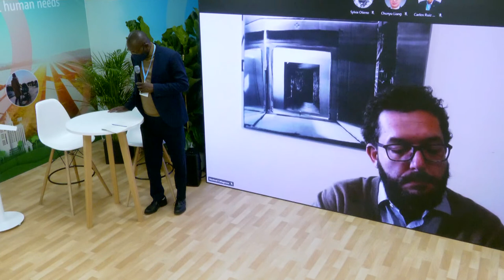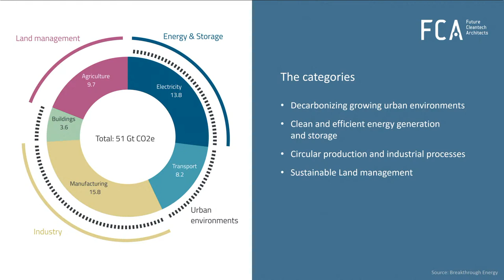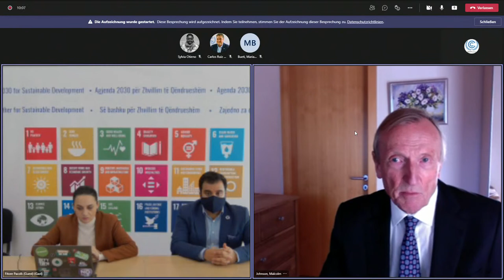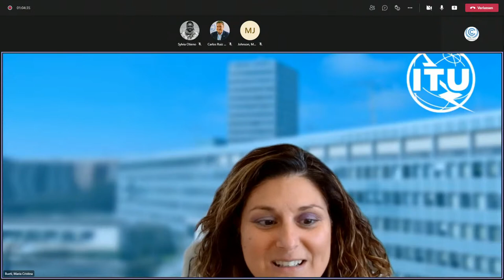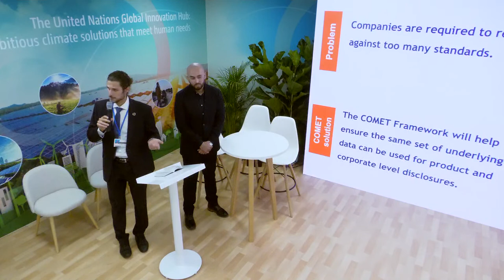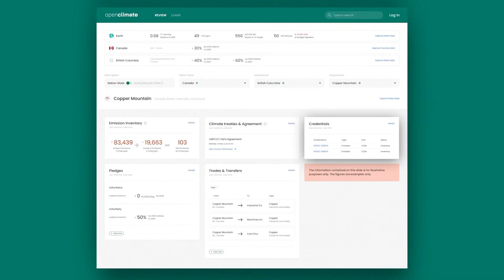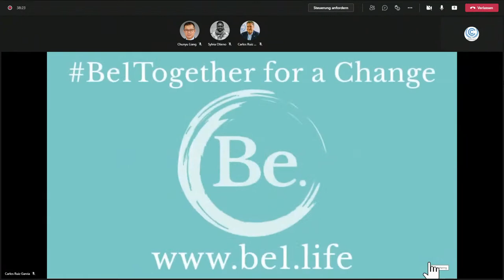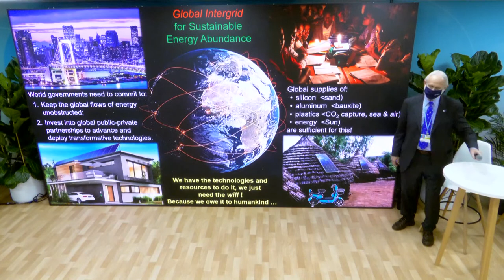Day 5: UN Climate Change Global Innovation Hub Pavillon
10:00 – 11:00 Session 1: Presentations/showcasing • Manfredi Caltagirone, International Methane
Emissions Observatory, UNEP
• Bernhard Barth Human Settlements Officer Regional
Office for Asia and the Pacific & Subprogramme
Coordinator (a.i.) Climate Change and Urban
Environment, UN Habitat (tbc)

11:00 – 12:00 Session 2: Presentations/showcasing • UNIDO
• UN SDG Action Campaign
• Moderator: Hannah Messenger, Global Event
Strategist, UN SDG Action Campaign
• Speakers:
• Samantha Cristoforetti. Astronaut, European Space
Agency*(video link)
• Rwodah Ibrahim AlNuaimi, Director of Strategic Partnerships, Qatar Fund for Development
• Jean-Betrand Mhandu, Regional Director Africa, earthday.org & Zimbabwe National Coordinator, African Youth Initiative on Climate Change

12:00 – 13:00 Session 3: Accelerating climate innovation for
cities and communities
Moderator: Mario Castro Grande, Senior External
Affairs Officer, ITU
Speakers:
• Susanne Pederson, Director, UNEP dtu Partnership
• Marco Kamiya, Chief Innovation and Digitalization
Division, UNIDO
• Massamba Thioye, United Nations Framework
Convention on Climate Change
• Philippe Tuzzolino, VP Environment, Orange
• Emelie Öhlander, Climate Change Action Program
Manager, Ericsson
• Global Covenant of Mayors for Climate and Energy
(tbc)
• City of Copenhagen (tbc)

13:00 – 14:00 Lunch break

Need-based solution-oriented approach and GHG accounting (14:00 -16:00)

14:00 – 15:00 Session 4: Deep-dive presentation on
• the current challenges facing global carbon
accounting practices in industrial supply
chains, and;
• how the COMET Framework intends to
address these problems by creating a
harmonization and attribution framework of
supply chain emissions for material and
energy supply chains
Opening remarks: Massamba Thioye, United Nations
Framework Convention on Climate Change
• Paolo Natali, Principal, Climate Intelligence, RMI
• Suzanne Greene, Global Procurement Sustainability
and Advocacy Leader, DOW Chemicals (tbc)
• Jon Creyts, Managing Director, Chief Program Officer,
RMI
• Jordy Lee, Program Manager for the Supply Chain
Transparency Initiative, Payne Institute for Public
Policy (tbc)
• Perrine Toledano, Head, Mining and Energy, Columbia
Center on Sustainable Investment at Columbia
University (tbc)
• Maria Fujihara, CEO, SINAI Technologies (tbc)
• Corporate Representative, BMW (tbc)

15:00 – 16:00 Session 5: Consumers-based GHG Accounting
on supply chains
Panelists:
• Martin Wainstein, Executive Director, OEF
• British Columbia [will display a video]
• Catherine Atkin – Director Stanford Codex Climate
Data Policy Initiative
• Anna Stanley – Manager, Climate Action, World
Business Council for Sustainable Development
Youth and gender

16:00 – 17:00 Session 6: Youth Perspectives on Action for
Climate Empowerment & Innovation
Panelists
• Xiye Bastida, Fridays for Future NYC leader and
member of IAAI COP26 delegation (tbc)
• Miroslav Polzer, IAAI GloCha & Climate Chain
Coalition/Digital innovation Community (tbc)
• Tim Damon, Global Youth Development Institute &
ECOS (tbc)
• Eric Steinberger - Climate Science Olympiad (tbc)
• Joel Messan, Equanet (Conference of Youth Glasgow
digital innovation partner) - youth climate action
reporting and climate action challenges mapping (tbc)
• Sol Moran Broza - Youth engagement in climate action
with Music (tbc)
• Julien van Dorland, Founder at Arvable - Digital Art for
Climate (tbc)

17:00 – 17:30 Session 7: Tokenization of Green Bond • Bank for International Settlement Genesis project
Video and presentation of the product

17:30 – 17:50 Session 9: Firechat: Re-visioning the role of
Higher Education for Climate Innovation and
Sustainable Development
• Bernadette Woods Placky, Climate Central
• Marcelo Mena Carrasco, Director, Centro de Acción
Climática PUCV, Chile.

17:50 – 18:00 Session 8: Exhibition of the Google GHG tool • Google | Video and presentation of the product